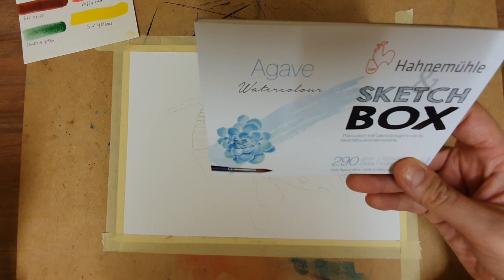Watercolour Painting. Sketchbox Prompt Change.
I completed the Sketchbox prompt CHANGE. Had a few teething problems filming this at an awkward angle, enjoyed it nonetheless.